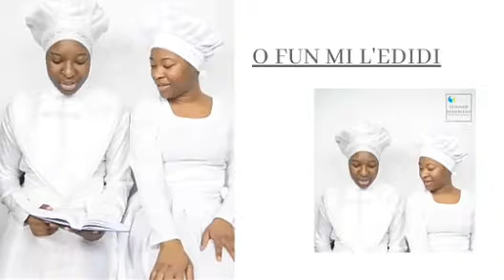C&S Hymn (OFUN MI LEDIDI)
A Yoruba Gospel Hymn of White garment Church